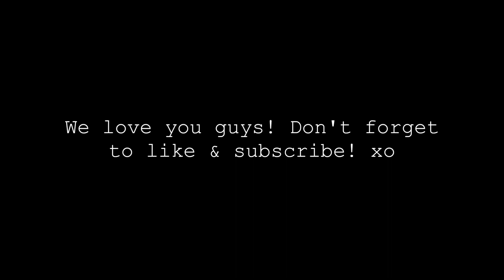Q&A - COUPLES EDITION | VACA, BUDGET, PET PEEVES | The Konfederats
Hi!

We're back with a fun Q&A video! I asked my instagram friends to ask us some questions and we got right down to answering them! Thank you to those who participated and threw in some good ones; I haven't laughed this much in a while!

We hope you enjoy this type of video! We love you guys!

-The Konfederats
xo.